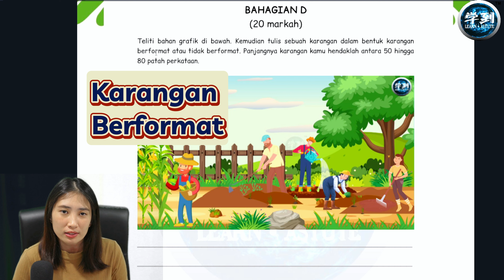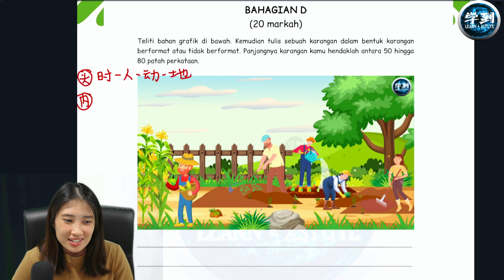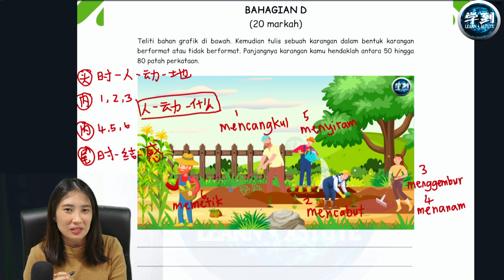【UASA KARANGAN】Kebun Datuk (1) | Rangka Karangan【学到】| ANGELIA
看到题目就直接开始写？可以！
但是，可能内容很乱，表达不顺，或是太罗嗦~
建议大家看到作文题时，要做以下动作.. (看影片...)

想要学到更多？可以到 看看哦！